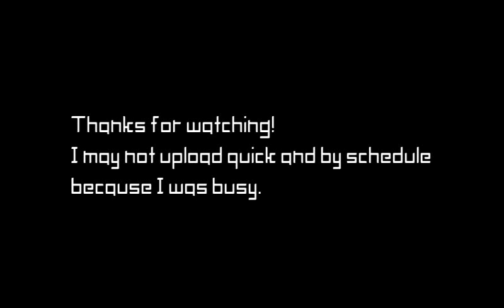CHANNEL UPDATE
-NEW NAME {MAYBE NEXT MONTH)
-NEW PROFILE PICTURE
-NEW CHANNEL BANNER